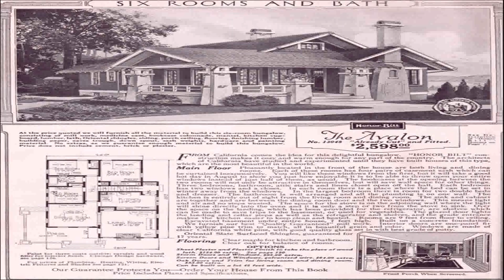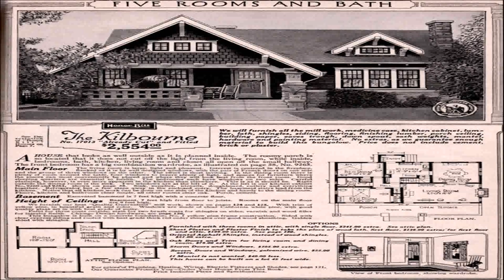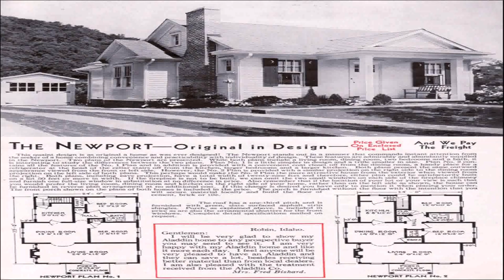House Plans For Bungalow Style Homes (see description) (see description)